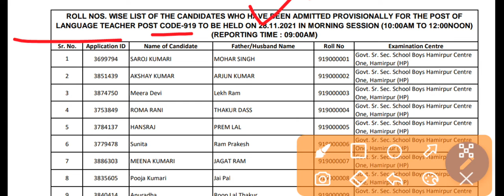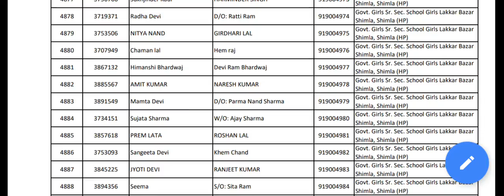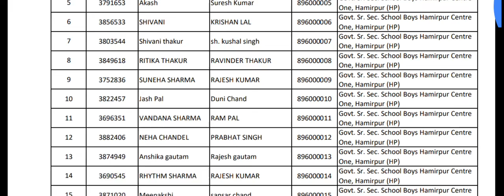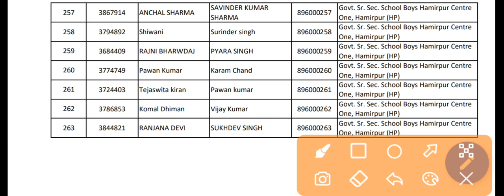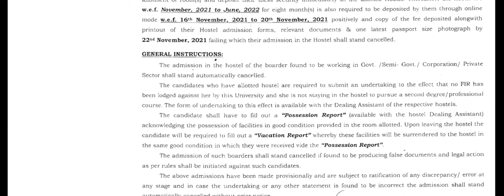HPSSSB हमीरपुर ने जारी किए ये 3 नोटिफिकेशन || एचपीयू शिमला ने जारी की गर्ल्स हॉस्टल लिस्ट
Hpssc update 2021
Language Teacher roll no list
Roll no list out 2021
Hpsssb hamirpur roll no list 2021
Hpsssb hamirpur update 2021
Latest update
Hpu latest update
Hpu shimla update
Shimla latest update 2021
Hamirpur latest update 2021

Hpssc hamirpur update